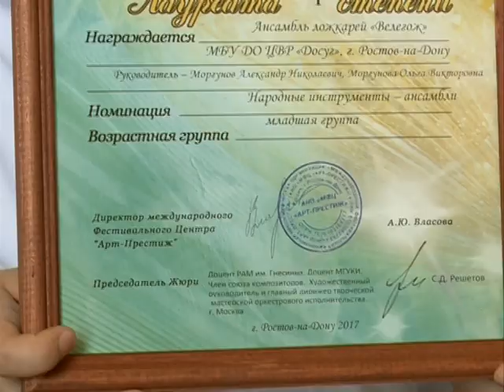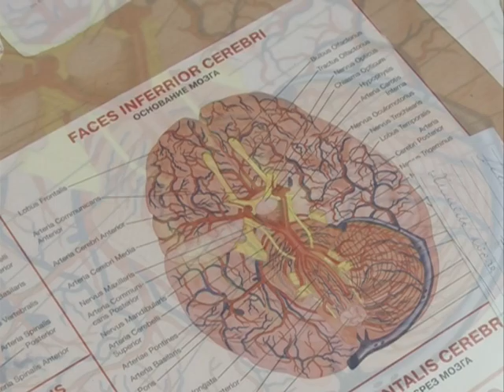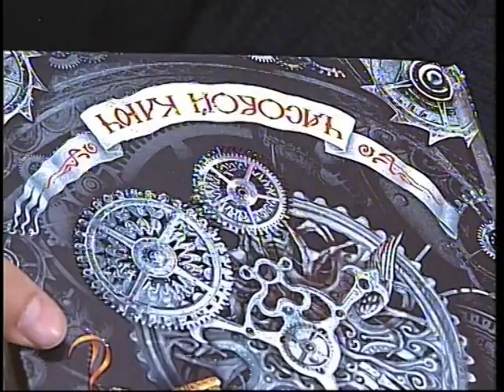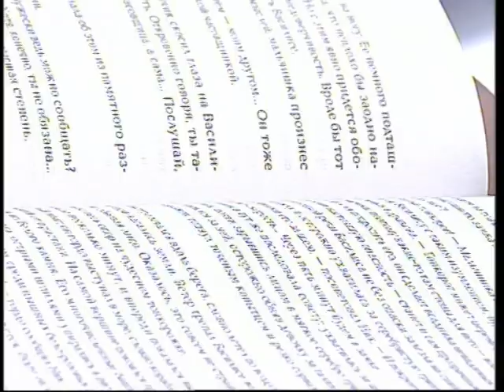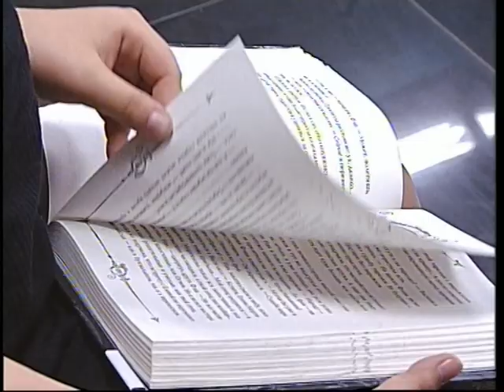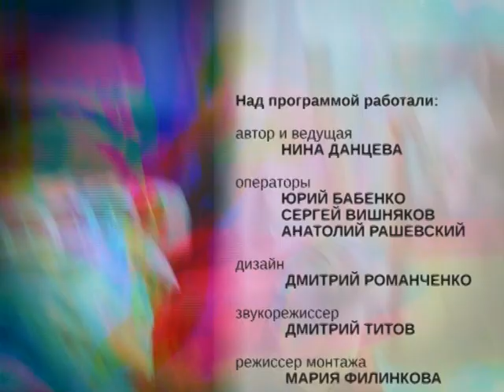Наши детки: юные музыканты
Выпуск от 17 мая 2017